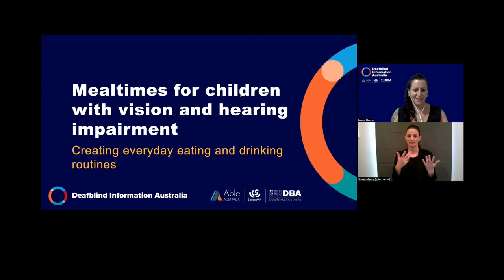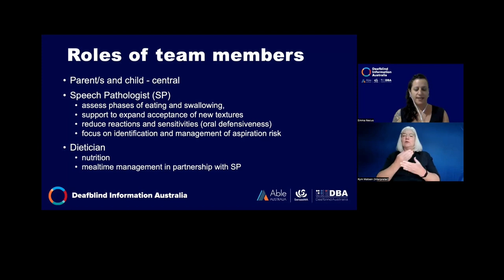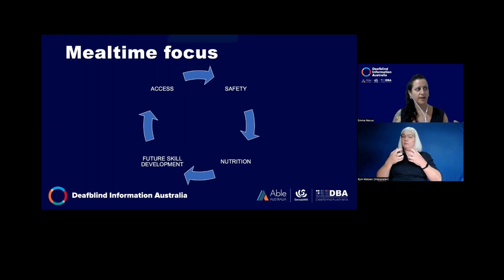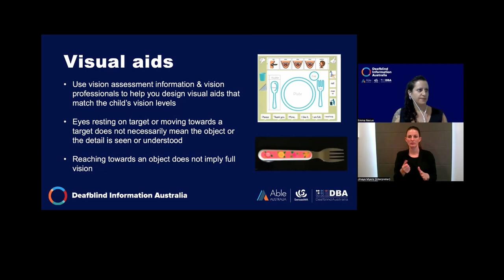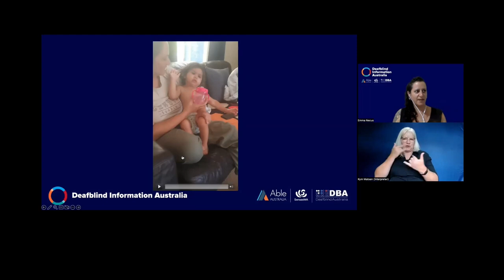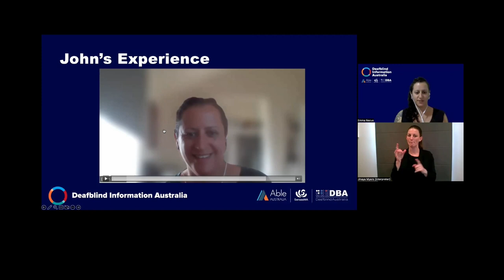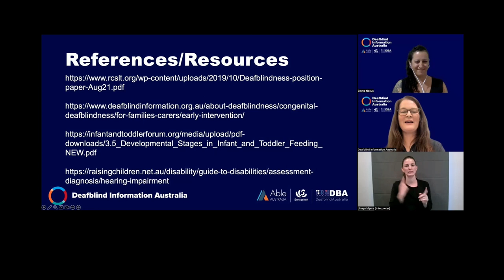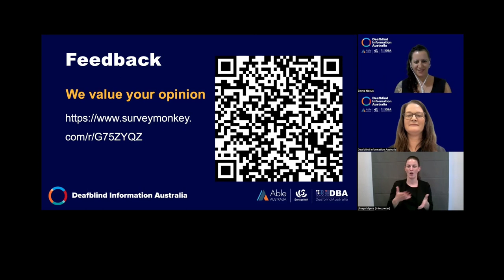Mealtimes for children with vision and hearing impairment webinar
Emma is a speech pathologist and international board-certified lactation consultant based in Brisbane, Australia. She is the clinical lead for speech pathology for National 360, and is the owner and director of Feed and Grow. Emma has been supporting children and their families to develop their eating and drinking skills for the last 20yrs in the UK, New Zealand and Australia.

Interaction, communication and routine are important aspects of mealtimes for all children. Children with deafblindness need the same opportunities.
This webinar will help you understand
• development of eating and drinking skills in children
• the different needs of children with limited access to sight and sound
• adjustments for children with deafblindness that provide equal access to mealtime experiences
• how to create a daily routine that encourages development of mealtimes skills